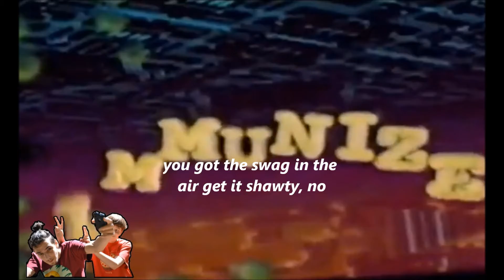Big Booty Bill and Da Fish - Swag School (Official Video)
UPDATE: we have been granted the tag of 'Official Video' from Bill himself

Swag School from 'Dictatorship of the Swagletariat' available in full